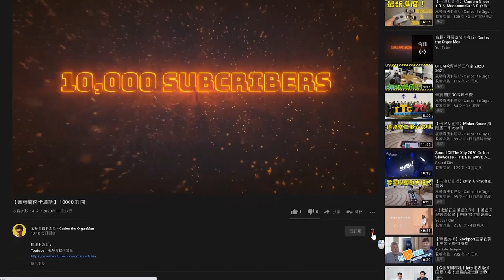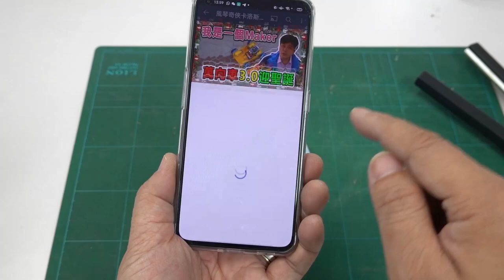[Home-made hands-on series] You must know the basic cutting and hot bending skills of acrylic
I teach people to become a Maker all day long, so I have to teach a few hand-made skills! Today, Carlos started with  materials and structure. I will teach you how to start with acrylic to make some small objects that can be used in daily life. Don't miss it!

 00:00 Introduction
 00:53 Materials and structure
 01:16 Acrylic rubber sheet
 02:03 cutting
 04:57 Hot bending
 08:17 Conclusion